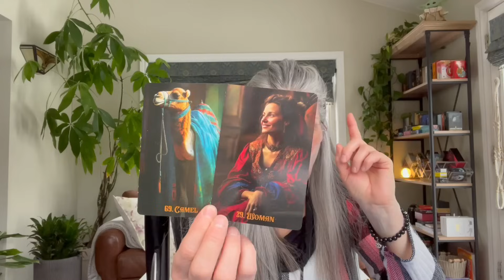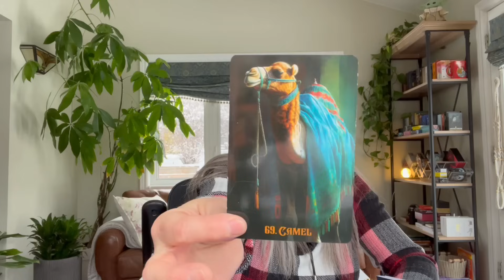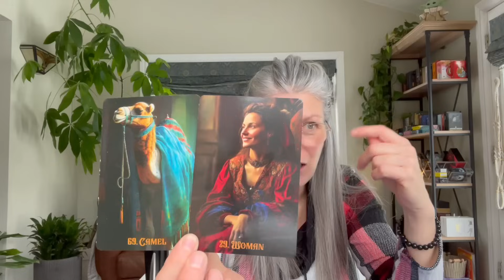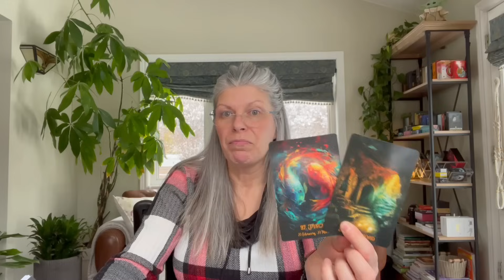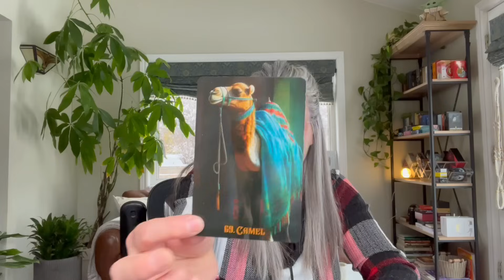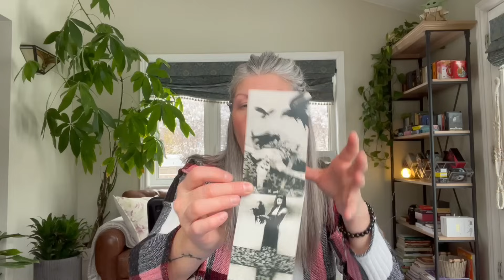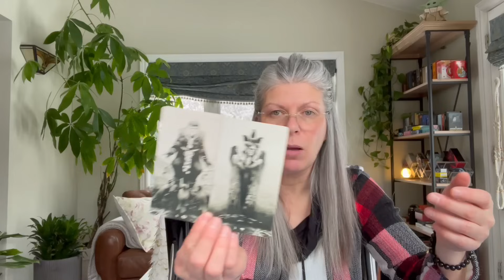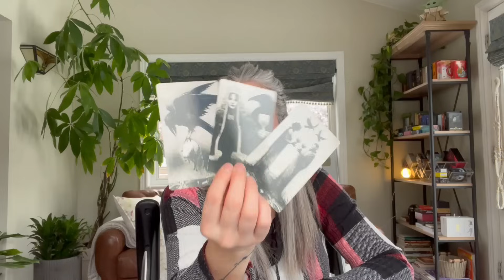Scorpio | Camel Woman...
Thank you all for your support through my YouTube channel, My Vimeo, Rumble and Private Readings.